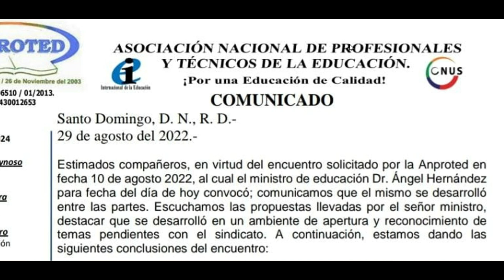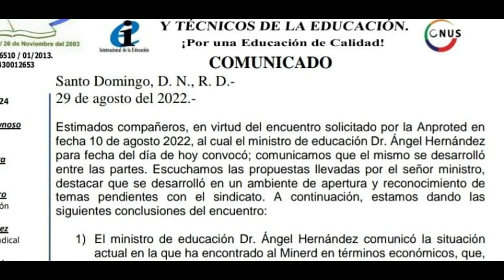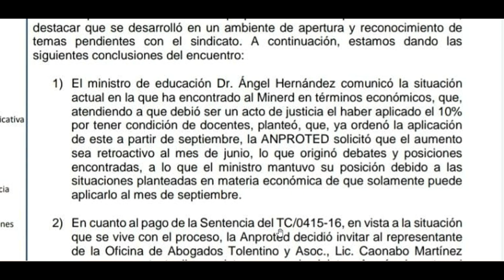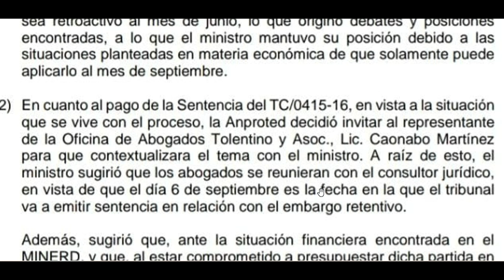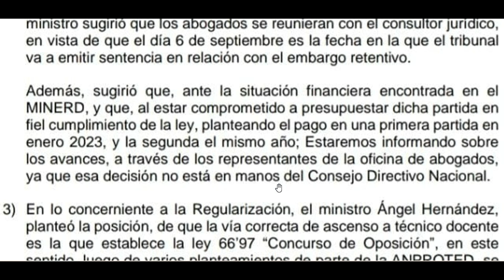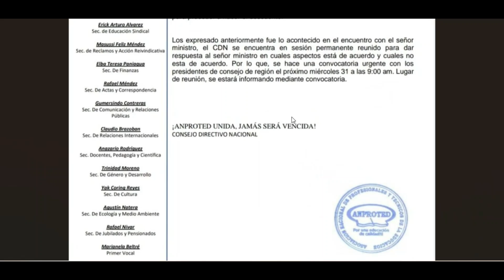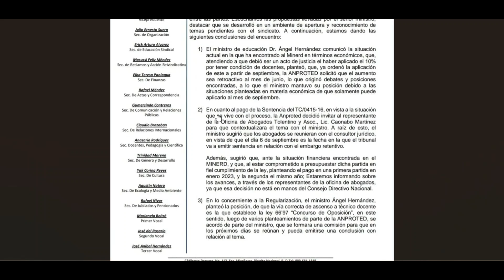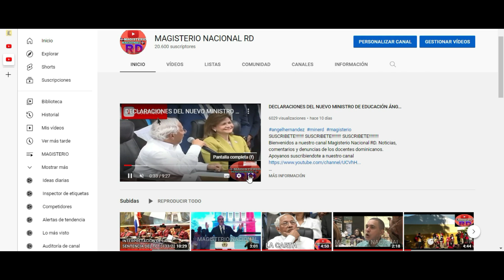COMUNICACIÓN DE ANPROTED DEL LUNES 29 DE AGOSTO.